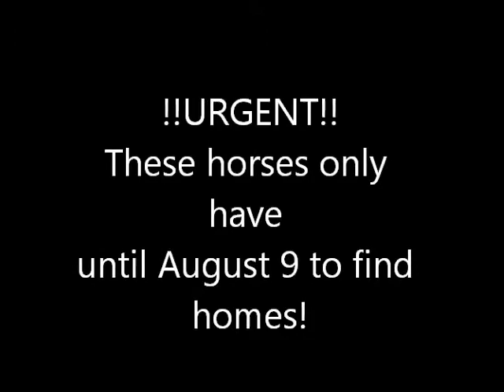!!URGENT!!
These guys' home is up for sheriff's sale scheduled to be on August 9, 2013, after which they will become homeless. All of them are greatly loved but the owners have fallen on hard times.